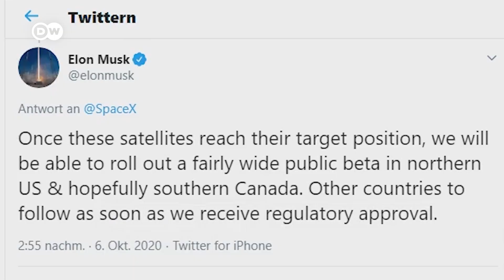Elon Musk's Starlink: Update | When will Starlink be ready?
Today there was another launch of Elon Musk's Starlink program. More and more Starlink satellites are orbiting the earth and are supposed to bring internet to even the most remote places. Five months have passed since our last video about Starlink and SpaceX. Here is the update! What do you think about Starlink?